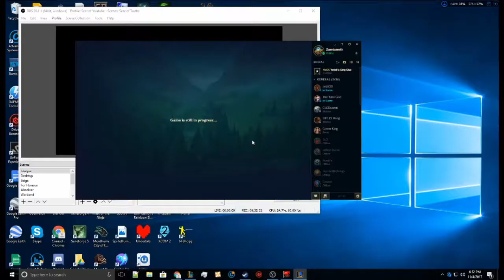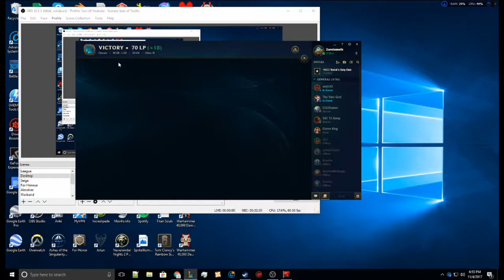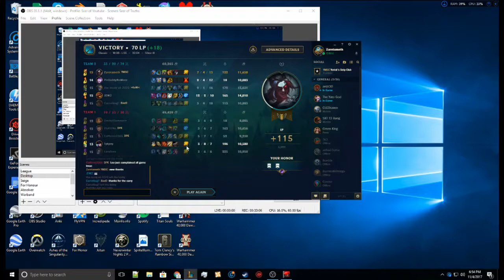KAYN IN THE JINGLE JANGLE!! - Brothers Play: League of Legends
This video has been described... By me, Zaretameth. Also, We played Kayn in the jingle jangle (jungle).